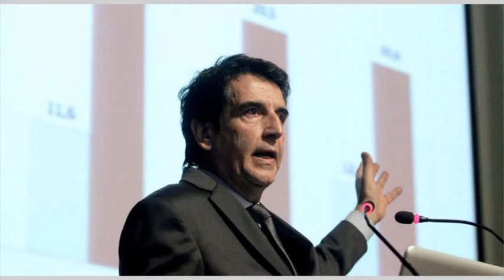DAMIÁN PAFUNDI – ROBERTO REY – SOCIEDAD RURAL DE SAN CARLOS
EL PRÓXIMO VIERNES CARLOS MELCONIAN BRINDARÁ UNA CHARLA EN LA INSTITUCIÓN